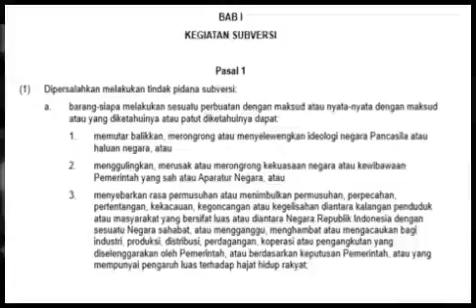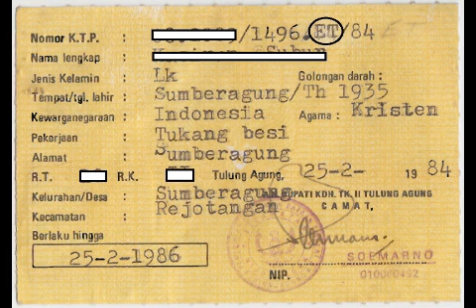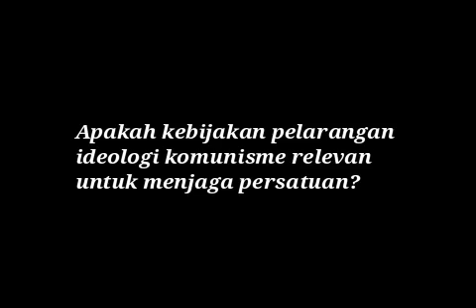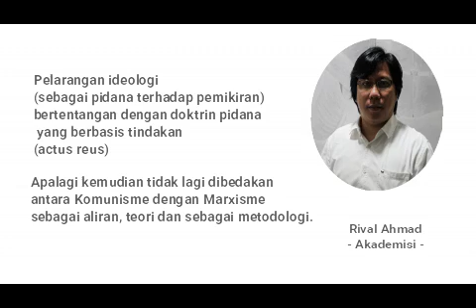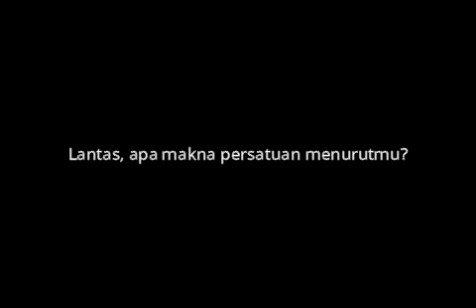Politik Hukum Pelarangan Ideologi Demi Persatuan Indonesia